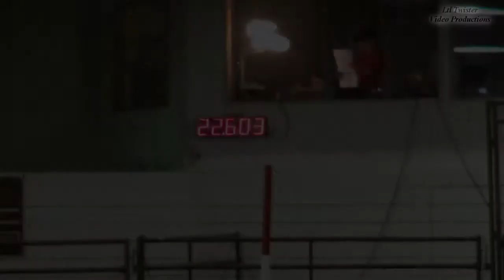Emmy Luepke & Catmans Seeker - Poles - June 21, 2014